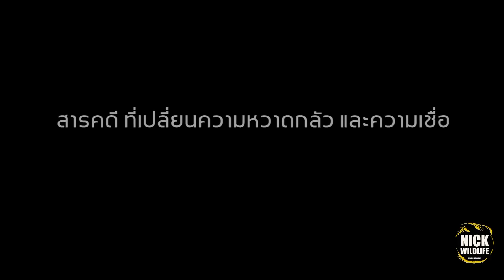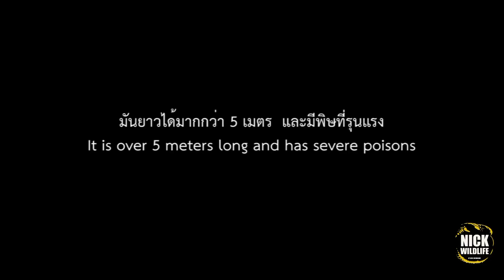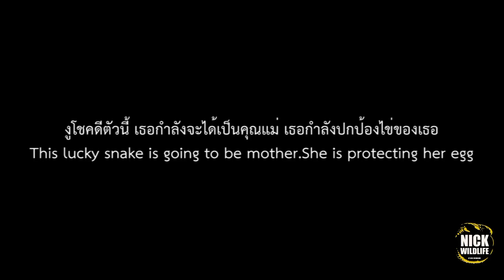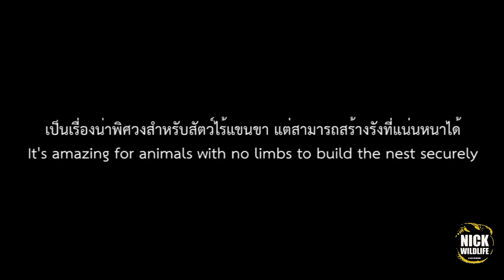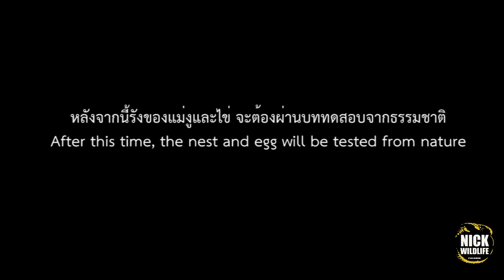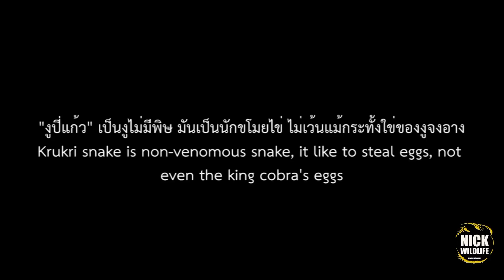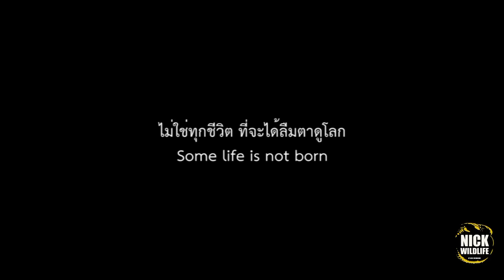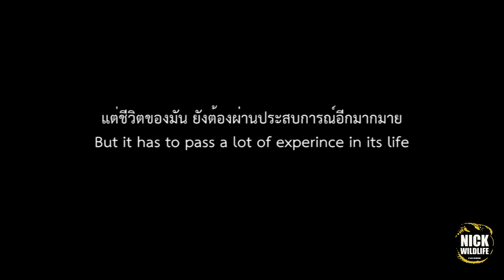แม่งูจงอางเฝ้าไข่ จนฟักเป็นตัว (สัญชาติญาณแห่งแม่)